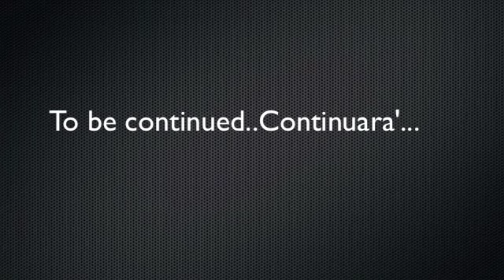PROYECTO UNO 2011!!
Los mejores momentos desde que se inicio' la nueva generacion de Proyecto uno.